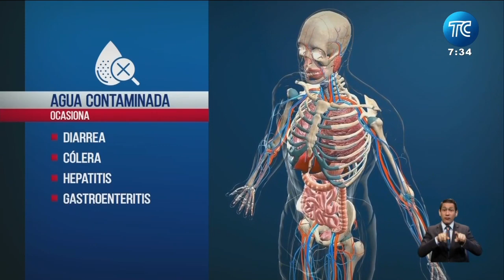Casi el 40% de infantes en el país beben agua con residuos de excremento